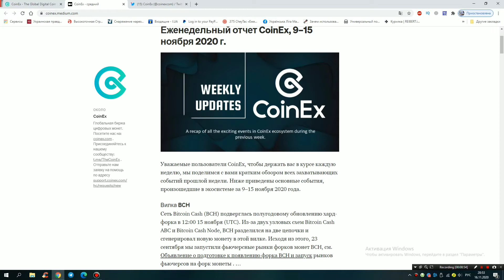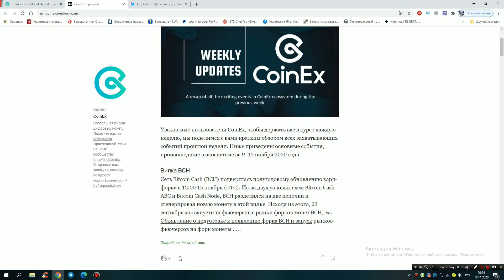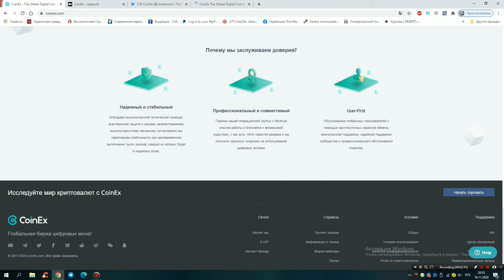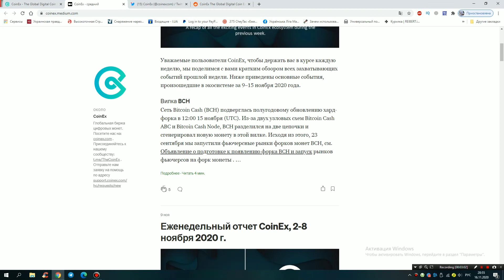CoinEx социальные сети биржи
Я в телеграмме: @Rotraf9